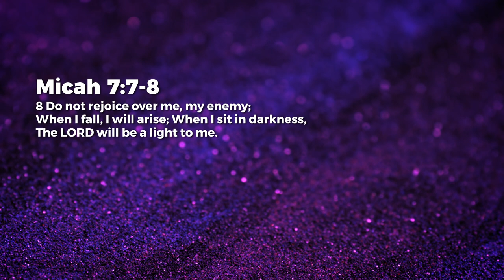In Darkness, The Lord Is Your Light - Ashish Raichur | Daily Devotion, December 28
Today's Daily Devotional: In Darkness, The Lord Is Your Light